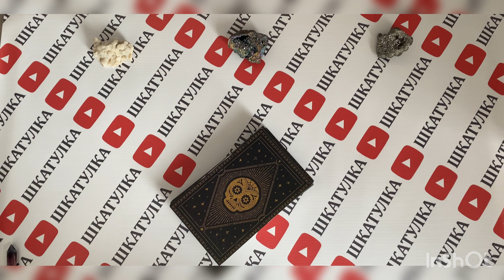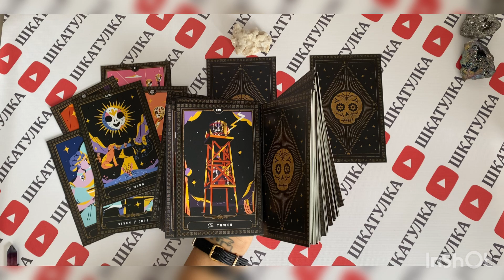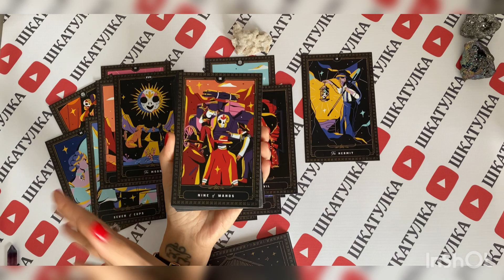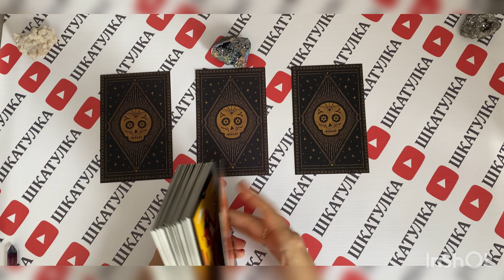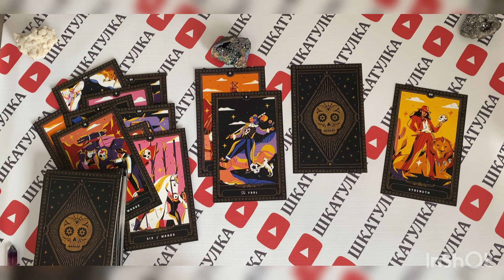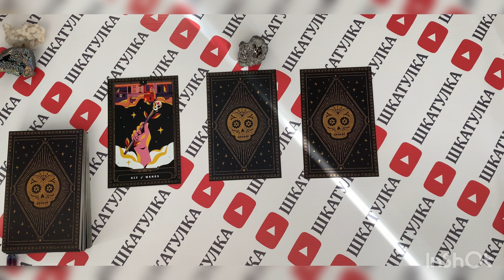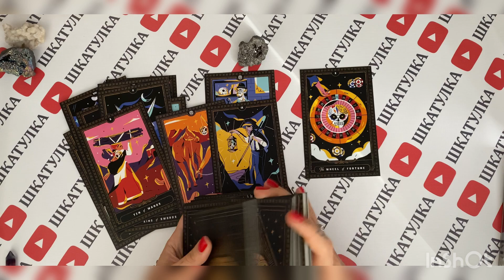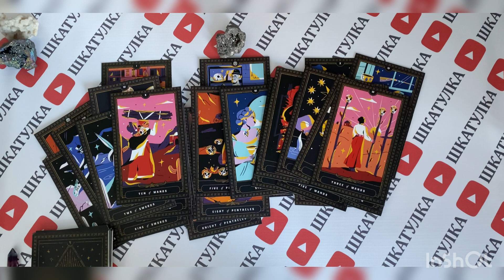ТЫ 🔑"ДО" И "ПОСЛЕ"🔑ТРАНСФОРМАЦИИ🔑шкатулкараскладов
Тайм код:
Вступление⚜️       00:00
1 Вариант      🟠     02:40
2 Вариант      🟢     34:35
3 Вариант      🔵     58:32

ПОМНИТЕ! Не важно когда вышло видео, оно актуально тогда, когда Вы его открыли.

Заказать индивидуальный расклад:
Только сообщение

Данное видео является видением Автора и его мировоззрения, и НЕ направлено на возбуждение ненависти или вражды, унижение достоинства человека, группы лиц, по признакам пола, национальности, языка, происхождения, мировоззрения, отношения к религии, недееспособности. Все сказанное в данном видео НЕ преследует цель дискриминировать, оскорбить или запугать.
Здесь Вы найдёте много интересных раскладов на разные темы. Получите ответы на свои вопросы. Любой человек задумывался и интересовался своим будущем, таро один из инструментов, который проясняет ситуации, показывает вектор развития событий и помогает определиться с выбором пути. Через расклад можно приоткрыть завесу тайны и заглянуть в развитие ближайших событий.